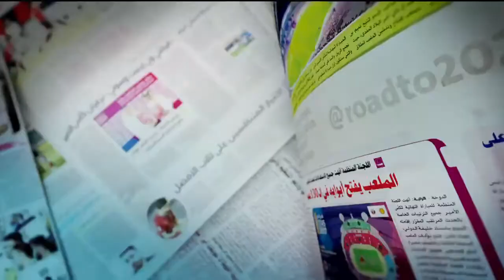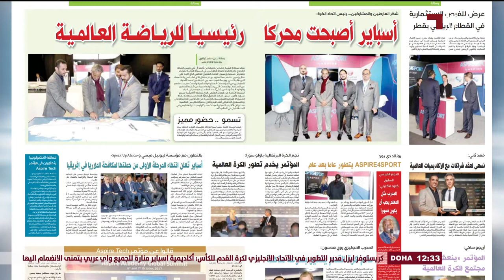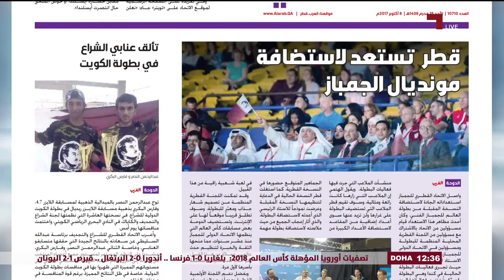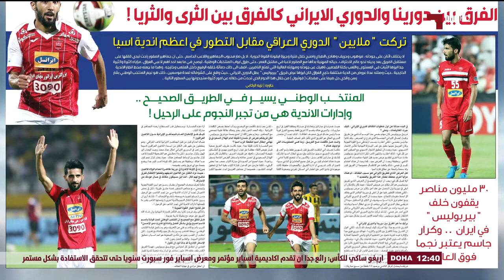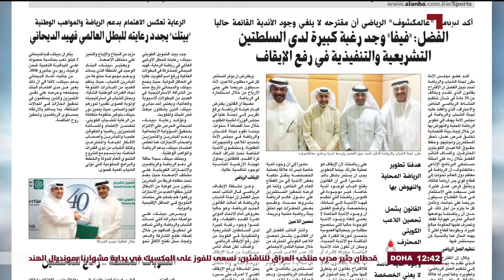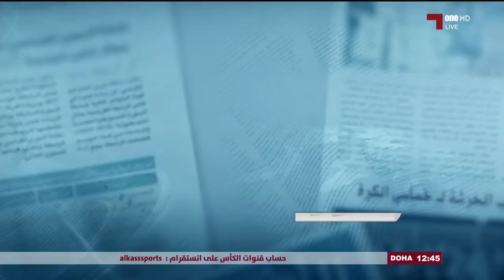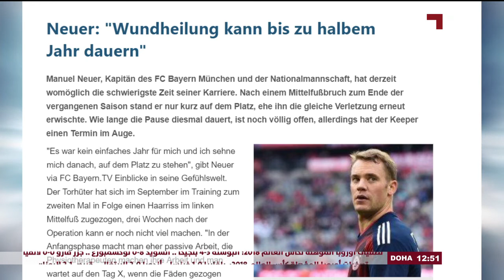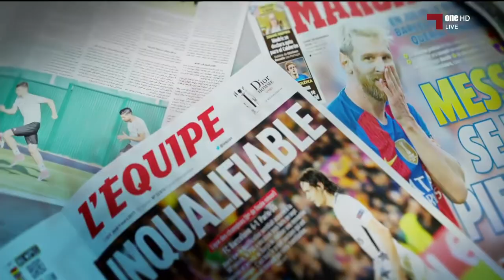برنامج "جرايد" .. قنوات_الكاس .. 8-10-2017